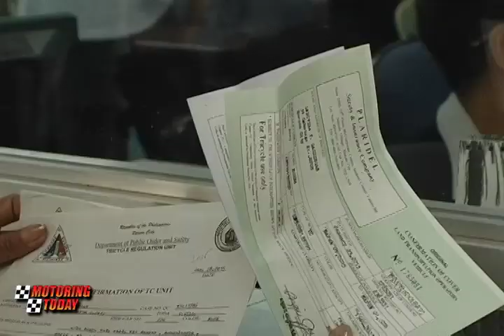New Programs And Projects Of The LTFRB - Motoring Forum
On this edition of Motoring Forum, we are fortunate to have our first interview with the head of the LTFRB under the new administration, Chairman Martin Delgra. And we hope to get some insights from his good self regarding some current transport issues.